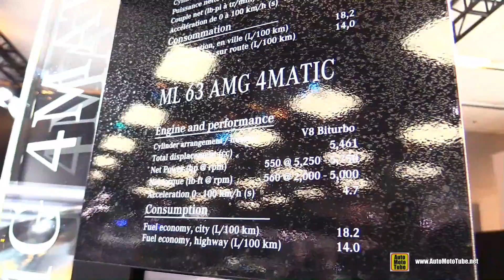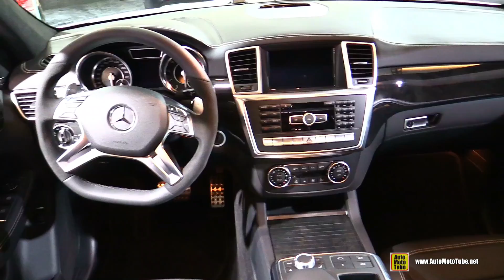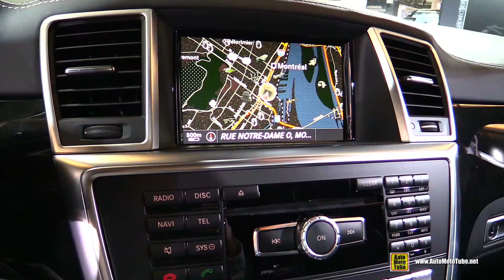2015 Mercedes-Benz ML63 AMG 4Matic - Exterior and Interior Walkaround - 2015 Montreal Auto Show